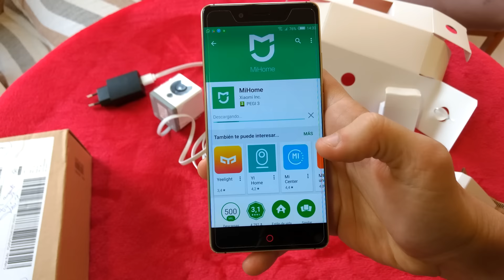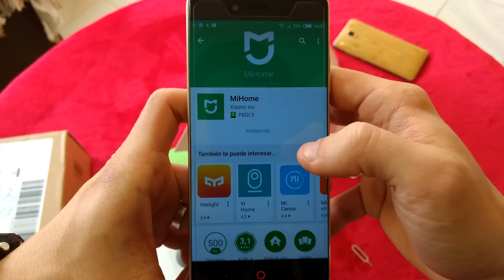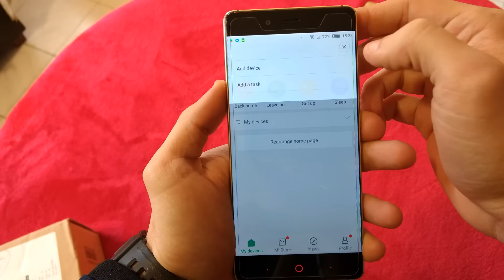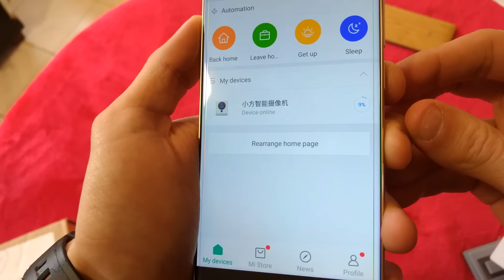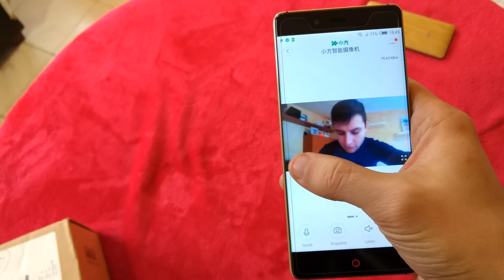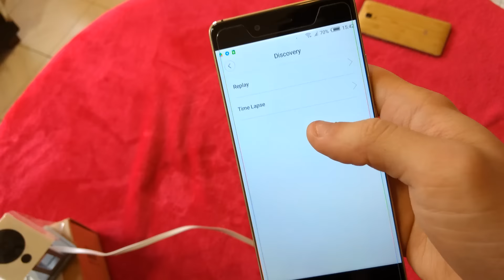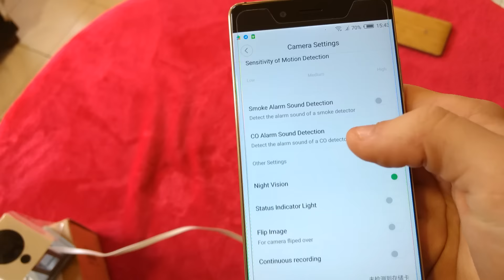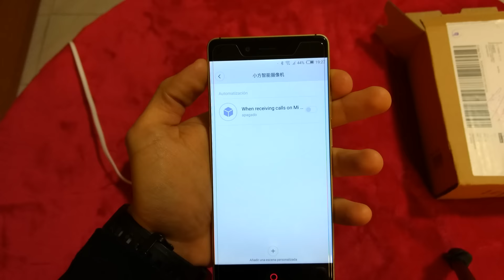Review Xiaomi Smart 1080p Wifi IP Camera - Gearbest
En este vídeo hacemos review completa y como instalo y mi opinión sobre esta cámara de seguridad Xiaomi a muy bajo precio, toda una ganga.